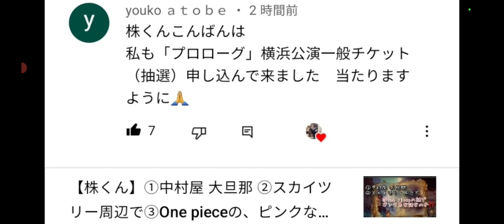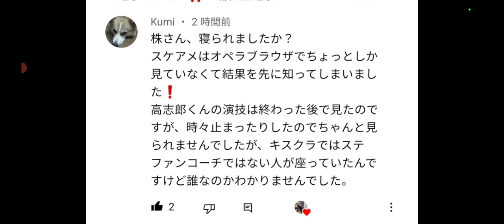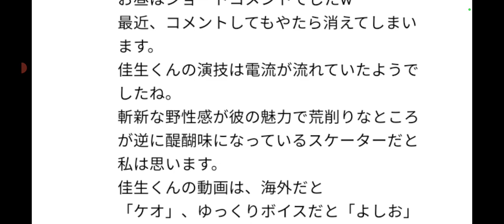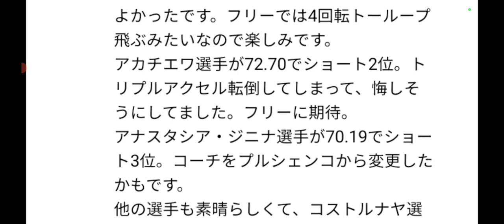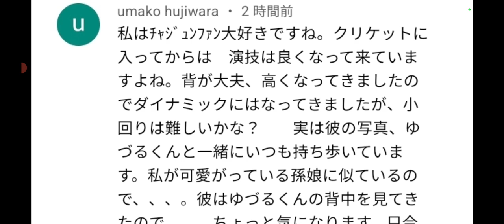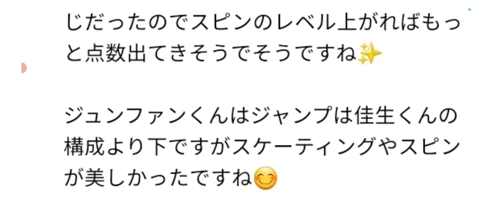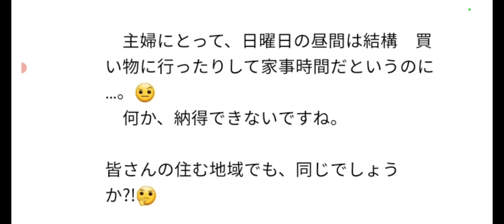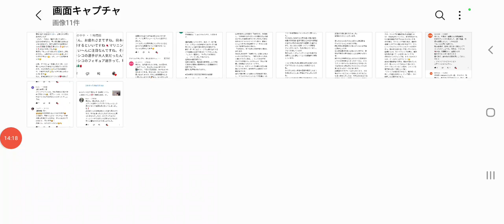フィギュア界に関する皆様のコメントを読んでいきますね♪※ロシアで独自のグランプリ大会が開催されてたみたいですよ・・・